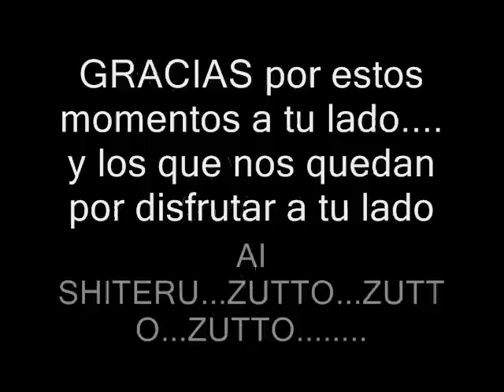shimaru y middy [愛Shiteru__2010]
un video que me a dado muchos problemas, ya que es el primer video que hago e intento subir jajajaj y era un novato en esto T___T
solo espero k le guste a mi amiga middy y a la demas gente que lo vea
saludos